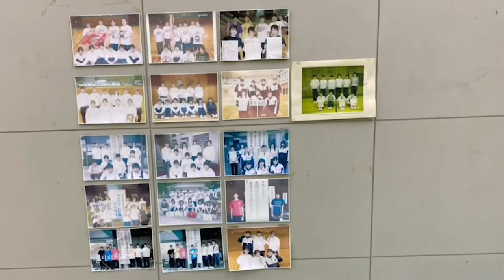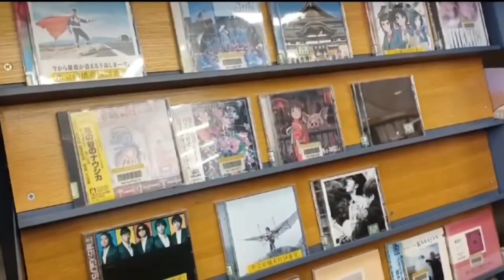Sebastian - Our school introduction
Student made videos about school life.